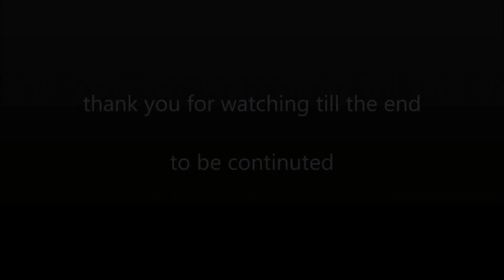【機会を与えて子どもの可能性を伸ばす】部活やクラブにおけるスポーツ教育と家庭や学校体育による身体教育のこれからの可能性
数ヶ月間に渡り、和歌山県の教育の歴史と背景、野球界の負の循環について、多くの人の意見を聞きながら学んできました。
和歌山県の野球界に限らず、少子化や様々な要因による野球人口減少が進み、野球界が衰退しているのは周知の事実です。

しかし、そんな現状に対して「何が出来るのか」知恵を絞って考え、行動していく事が大切です。

私に出来ることを模索した結果、野球スクール【BASEBALIFE  WAKAYAMA】を開校することを決めました。

野球界の様々な負を克服するためのプラットフォームとなり、野球人口が減少する中でも
子どもたち一人一人の個性を伸ばし、可能性を最大限発揮出来るスクールにします。

【内之倉 敦士(うちのくら あつし)】1989年6月27日生まれ。4歳と6歳の男の子をもつ父親

■智辯学園高校時代
2007年夏の甲子園に出場。(ベスト16)
〜戦績〜
☆一回戦：尽誠学園(香川)
☆二回戦：仙台育英(宮城)
★三回戦：　帝京　(東東京)

■日本経済大学時代
福岡六大学野球連盟で防御率0.45(リーグ２位)を記録する。(新人賞)

■独立リーグ時代
投手から野手に転向し、週刊ベースボールマガジン社のドラフト候補選手として掲載される。

紀州レンジャーズ(関西独立リーグ)’12′13
信濃グランセローズ(BCリーグ)′13
福井ミラクルエレファンツ(BCリーグ)′14

現役引退後、様々な職業を経験するが、野球に携わりたいという想いが消えなかった。

「野球を通して、家族のように子どもたちの人生を応援したい。自分だけ上手くなるのではなく、全国で切磋琢磨しあえるプラットフォームを創りたい。」そのような想いから、【つなげる。つながる。】を理念に、2020年【B_famC】(ビーファンク)を開業。

主な活動内容は、
・野球指導事業(オンライン・オフライン)
・野球道具シェアリング事業
・ネットショップ事業
・ライバー事業
順次リリース予定。

略歴
智弁学園和歌山小学校・中学校・高等学校【保健体育科教諭】
智弁学園和歌山高等学校野球部【部長】【トレーニングコーチ】【打撃・外野守備走塁コーチ】
和歌山県ゴールデンキッズプロジェクト【指導員】

現在
プロ野球指導者【トータルコーディネーター】
野球スクール【BASEBALIFE  WAKAYAMA】代表
教育講演家【スポーツクラブ・部活・学校・企業】
和歌山ゴールデンキッズプロジェクト【指導員】
和歌山県高等学校野球連盟理事(歴代最年少理事)
農家
主夫

智弁和歌山OBで元智弁和歌山部長兼コーチとして、日本一の名将髙嶋仁名誉監督の右腕としてチームを支え、高校時代・指導者時代合わせて計12回の甲子園出場経験を持つ。智弁和歌山では野球部の指導だけでなく、保健体育の教員として小学生・中学生・高校生全ての授業を任され、7歳から18歳までの児童・生徒の教育のプロフェッショナル。全ての年代に対応できるスキルを持ち合わせており、野球部の生徒はもちろん、一般生徒からの信頼も厚く、大学入試の手段の一つであるAO入試指導においても定評があり、慶應大学SFCや大阪府立大学、関関同立などを受験する数多くの生徒をサポートし、合格に導いている。